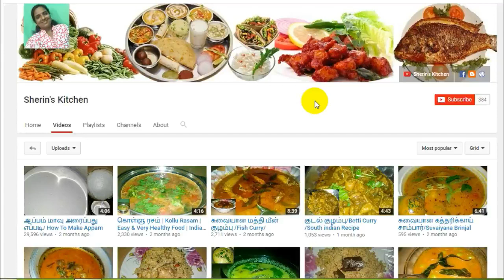தக்காளி பருப்பு செய்வது எப்படி? / How To make Tomato Dhal / Sherin's Kitchen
தக்காளி பருப்பு செய்வது எப்படி? / How To make Tomato Dhal / Sherin's Kitchen /Sherin's Kitchen: